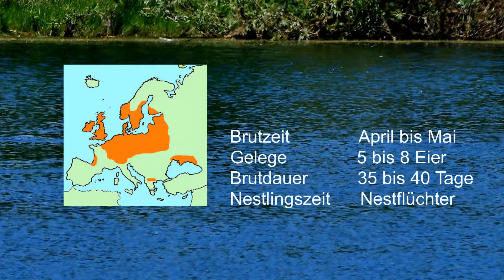Artenporträt Höckerschwan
Artenporträt vom Höckerschwan als Bildershow.